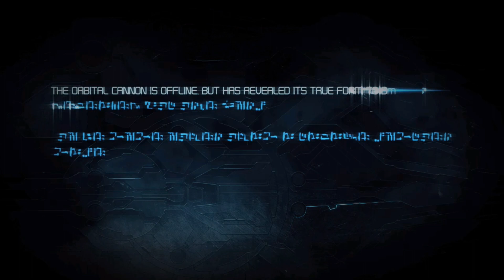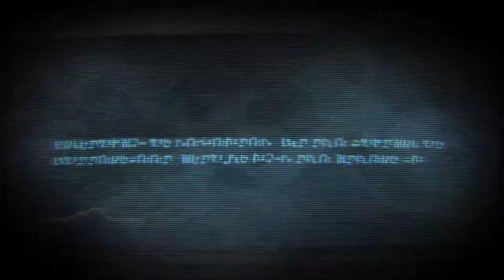Transformers: War for Cybertron - "One Shall Stand" - Autobot campaign Part10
In the epic fifth Autobot mission, "One Shall Stand," of Transformers: War for Cybertron, brace yourself for a climactic showdown that will determine the fate of Cybertron. The battle lines have been drawn, and the time has come for the Autobots to make their final stand against the relentless onslaught of the Decepticons.

Assume control of iconic Autobot characters such as Optimus Prime, Bumblebee, and Ironhide as you lead the charge in a desperate attempt to turn the tide of the war. Engage in fierce firefights, navigate treacherous landscapes, and confront powerful Decepticon adversaries as you fight to liberate Cybertron from the grip of evil.

Journey through war-ravaged cities devastated landscapes, and darkened skies as you traverse the battlegrounds of Cybertron. Utilize each Autobot's unique abilities and devastating weaponry to overcome the odds and rally the Autobot forces for one final push against the Decepticons.

Immerse yourself in the monumental clash between good and evil as you witness the indomitable spirit of the Autobots. Experience the weight of responsibility on your shoulders as you strive to fulfil the prophecy and restore peace to Cybertron.

Prepare for pulse-pounding encounters, strategic decision-making, and heart-stopping action in Transformers: War for Cybertron - "One Shall Stand"! The fate of Cybertron hangs in the balance, and only through unwavering determination and sacrifice can the Autobots emerge victorious.

Get ready for the ultimate battle and an unforgettable conclusion to the war in Transformers: War for Cybertron - "One Shall Stand"! Will you rise as the saviour of Cybertron, or will darkness reign supreme? The choice is yours to make.